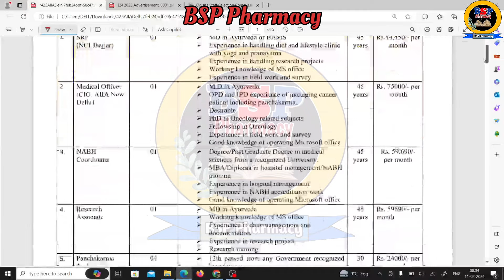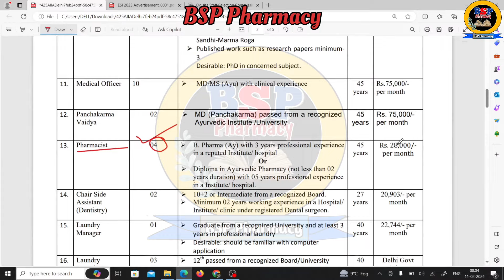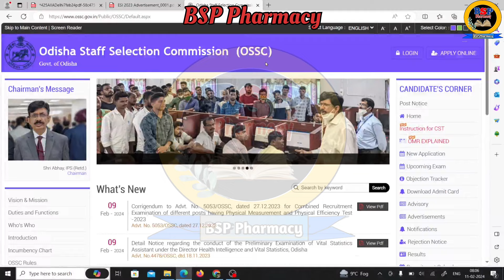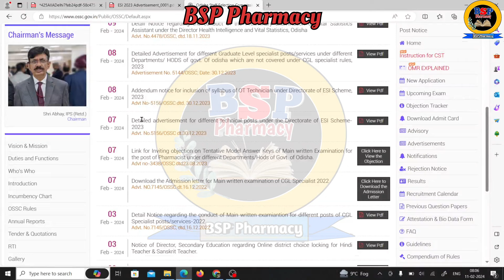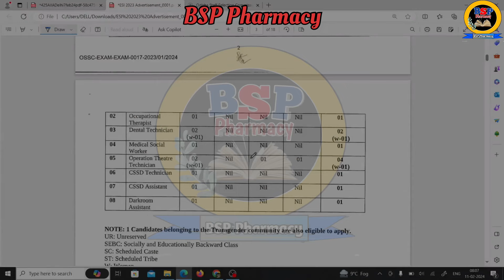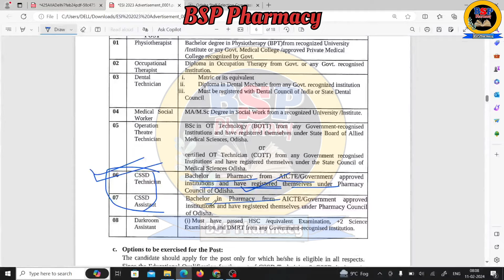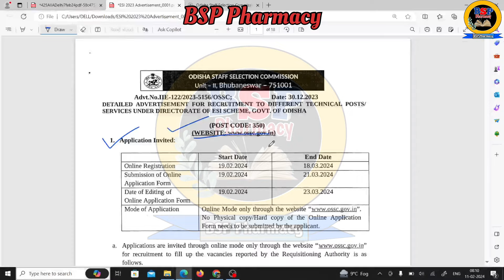Pharma Jobs at ESI Scheme OSSC || Pharma Vacancies at AIIA Total 21 Posts || Pharmacy Jobs 2024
Regards:
FAMILY
BSP PHARMACY

Related Topic
pharma job updates,
pharma jobs,
pharma job,
pharma jobs 2022,pharmacy jobs,
pharma jobs in telugu,
b pharma govt jobs,
pharma job interview questions and answers,
best paying pharma jobs,
how to search pharma jobs,
b pharma jobs,
pharma awareness,
job news,
sun pharma job,
pharma jobs in vizag for freshers,
pharmacy,
pharma job interview,
punit
pharmacist recruitment at jssc total 560 posts,
pharmacist recruitment at jssc total 560 post,
pharmacist recruitment at jssc total post 560,
pharmacist vacancy at jssc,
pharmacist recruitment at jssc total 560post,
pharmacist vacancies at jssc total 560 post,
pharmacist recruitment at jssc,
upsc pharmacist recruitment,
bihar pharmacist latest vacancy 2024,
bihar pharmacist latest vacancy news 2024,
jharkhand pharmacist vacancy,
odisha pharmacist vacancy 2023,
bsp pharmacy,
govt pharmacist
pharma jobs
pharmacist recruitment 2023
pharmacist jobs